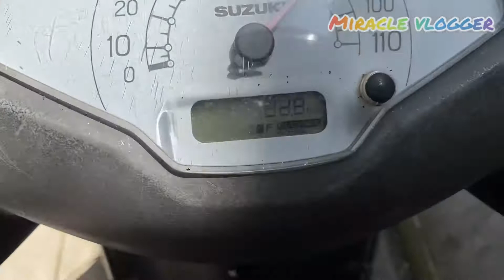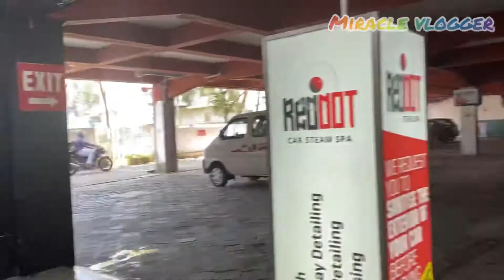പണിപാളിയ ഒരു Sunday | Bike Wash |Focus Mall | Kozhikode Town || Fried Chicken Biriyani | Sunday Vlog